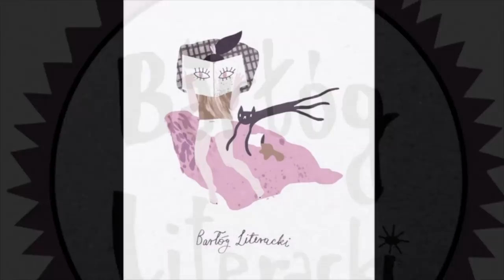Barłóg Literacki, odc. 98 "Pochwała codzienności, czyli prostota i spokój"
Zastanawiamy się, czy we współczesnych czasach relaks i uwaga są osiągalne. Co zrobić, aby nie szamotać się z obłędem w oczach, tylko znaleźć czas na herbatę i czytanie? Jak żyć?!?
KONKURS:
Pytanie pada na końcu odcinka - do wygrania super koszulki Dead Can Talk!

Prezentujemy:
"Wióry lecą, czyli poradnik stolarski" Kasia Sawko, Michał Malikowski
"Prostota. Siła codziennych rytuałów" Brooke McAlary
"Manufaktura codzienności" Joanna Matusiak
"Rezerwaty książek" Anna Karczewska, Marcin Wilk
"Urban guide", Label
"Umysł kruka"  Bernd Heinrich
"Ptakologia" Sy Montgomery
"Rzeczy niepozorne" Anna Nowotczyńska
Dziękujemy partnerom i partnerkom odcinka:
* Antykwariat Kwadryga:
* Risk Made in Warsaw - ubrania dla najlepszych!